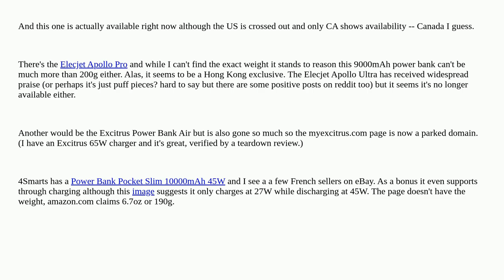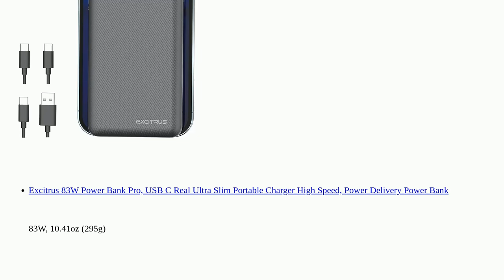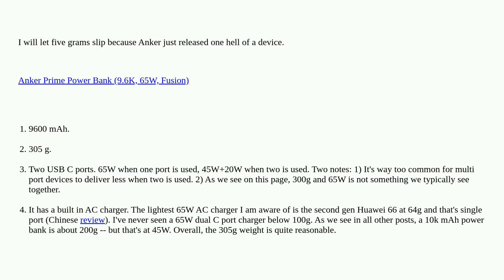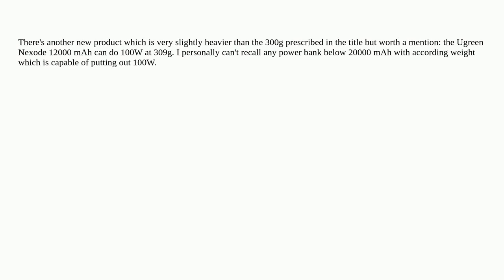Hardwarerecs: At least 45W power output at most 300g power bank?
At least 45W power output at most 300g power bank?

A special thanks goes out to the awesome community

  power-bank